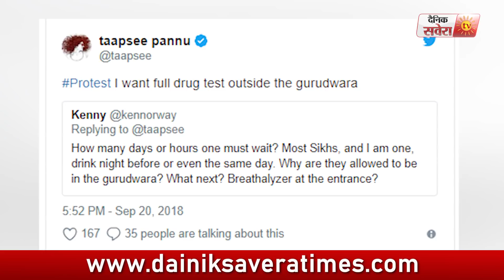Taapsee Pannu demands Drug test outside Gurudwara due to Manmarziya Film Issue | Dainik Savera